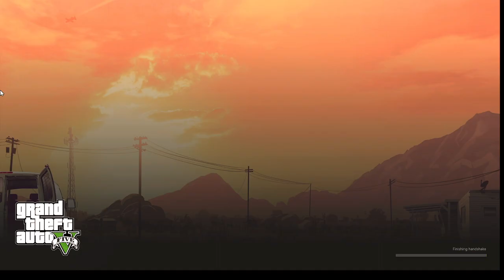RDM in der Stadt Replay 2023 01 27 21 11 33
👉 Regeln 👈
1. Nett sein
2. Keine Schleichwerbung und nutzlose Verlosung = Ban
3. Spaß haben

👉 Social Media 👈

Supporten mich:
🔑 GÜNSTIGE GAMEKEYS:
🛒 AMAZON PARTNER

▬ Schlusswort ▬▬▬▬▬▬▬▬▬▬▬▬▬▬▬

Wird der Gamemaster bald in Fortnite sein ?
Wird Momo ins Spiel kommen ?